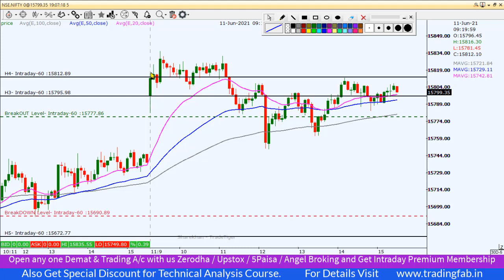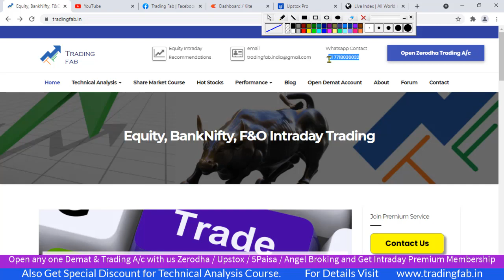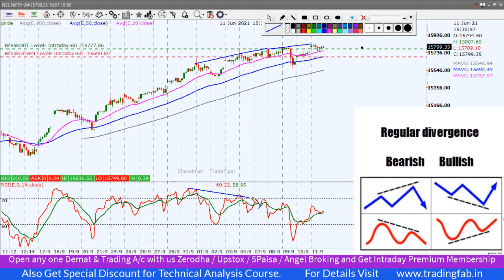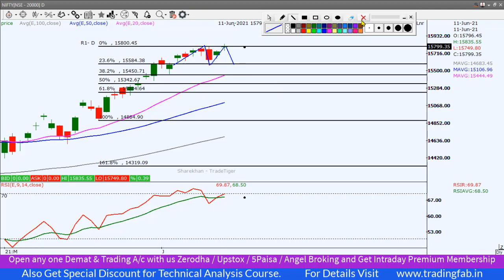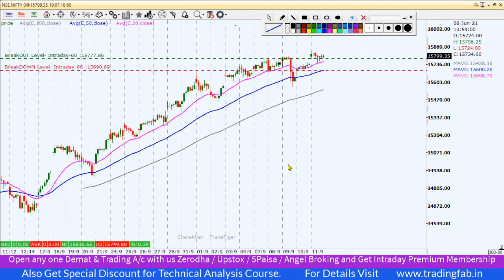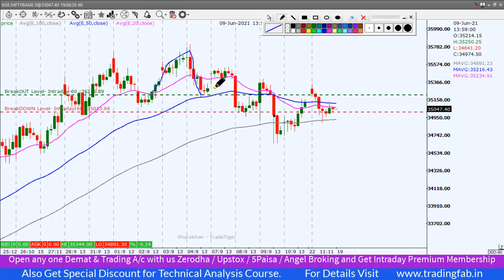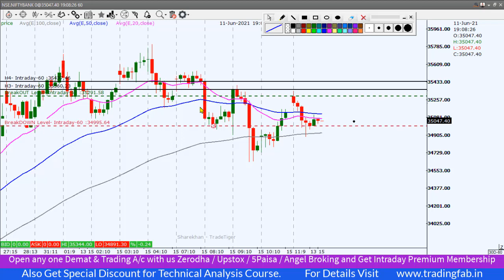Nifty & Banknifty Intraday Trading Levels 14 06 21 | Lifetime High | RSI Divergence | Doji Candle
nifty 50
sgx nifty
nifty today
nse nifty
sgx nifty live
nifty live
nifty 50 share price
nifty index
nifty chart
nifty future
nifty analysis
nifty meaning
nifty graph
5paisa account opening
Lifetime High
RSI Divergence
Doji Candle